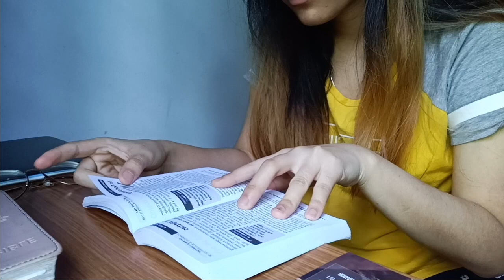||VLOG|| shopping ,eating, making card, farewell.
hello again..
FYI this was filmed last month...